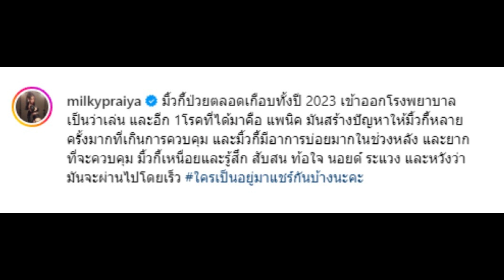แห่ส่งกำลังใจ แม่ลูก 1 ป่วยแถมได้โรคเพิ่มมาอีก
ทุกวันทันข่าว ข่า​วบันเทิงวันนี้